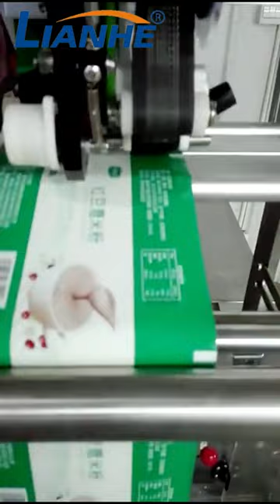Chemical Powder Feeding Machine Hopper Screw Auger Conveyor Feeder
Click here for more details of this machine!